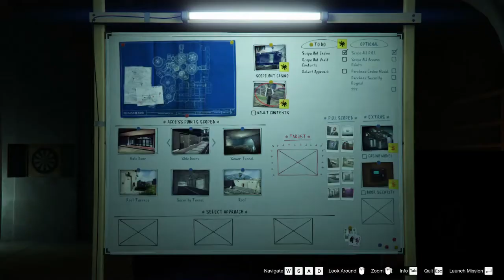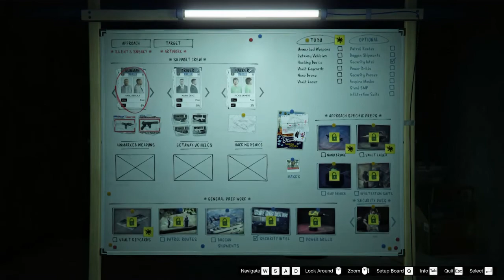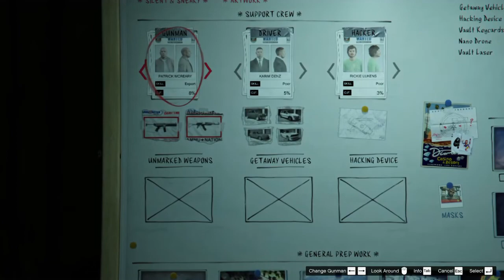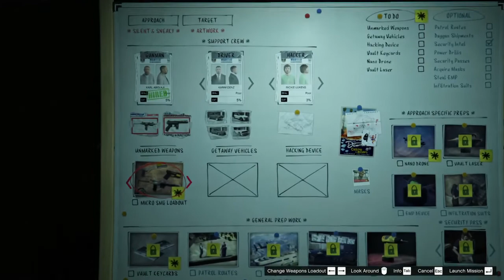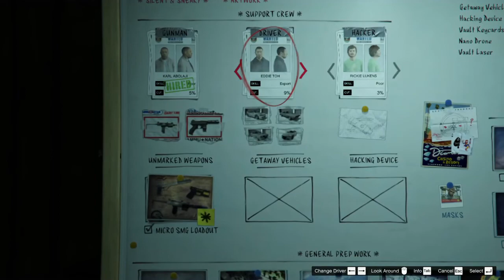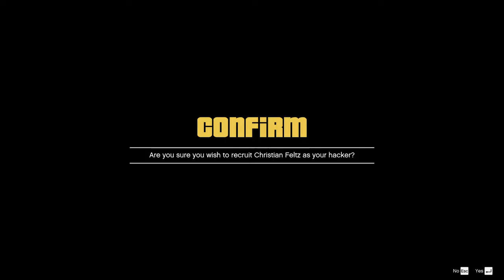GTA WEEK 1 - Casino Heist 1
Welcome back to TG Gaming, and welcome to GTA Week! Can we finished the Diamond Casino Heist within 5 days? Well Part 1 is here!